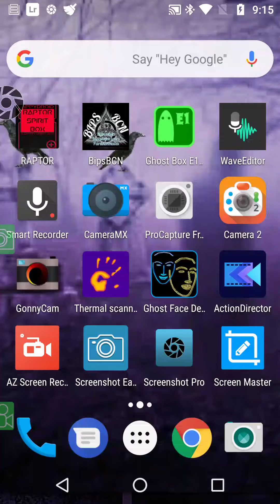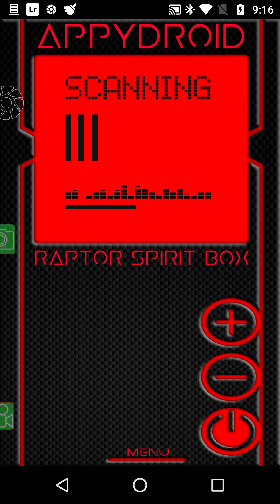Raptor ghost box works great clear responses